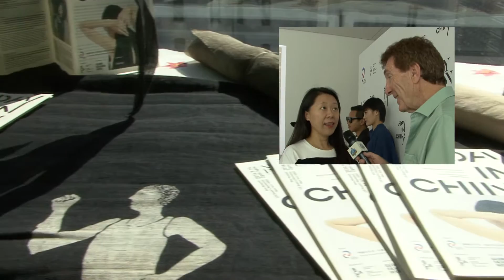Mickey Burns Profiles BCAF Creative China Series - A Day In China (NYFW: Summerwood)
BCAF Creative China Series - A Day In China
New York Fashion Week: Summerwood
The New Museum (New York City) September 14th, 2016
Organized by: AmeriChina Group